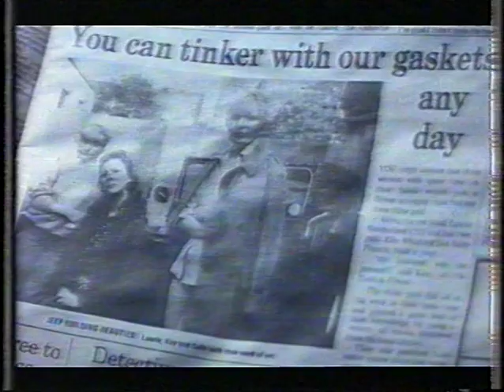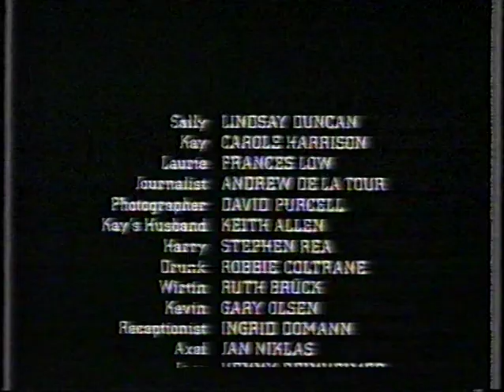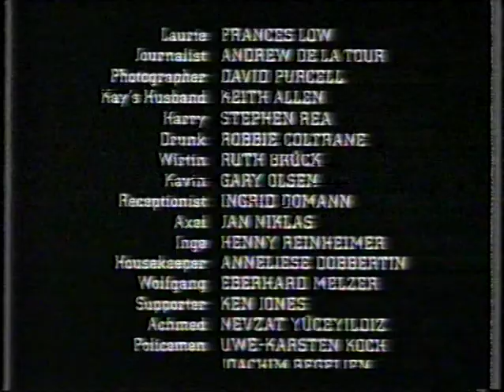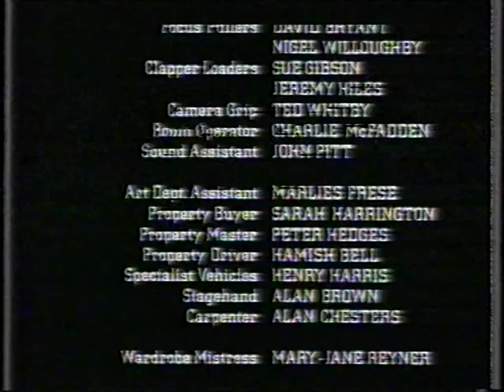Loose Connections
Loose Connections was a 1984 film starring Lindsay Duncan and Stephen Rea.  It's a slightly, but not completely, random upload for this channel.  There is a Liverpool connection (it would be a spolier to say what it is), but no football.  There will be more football soon.

Thanks to distantvoices for this video.